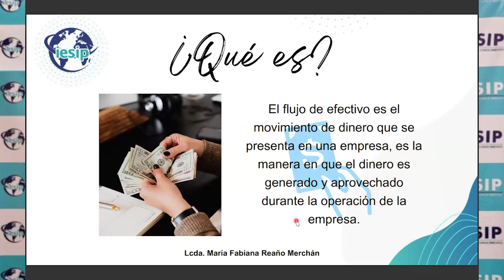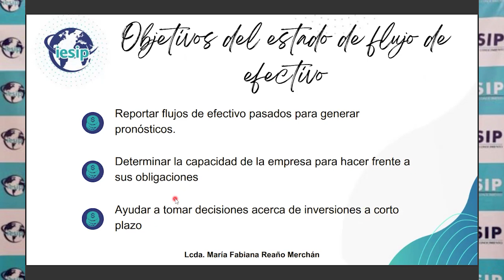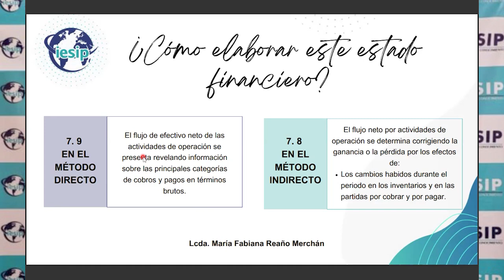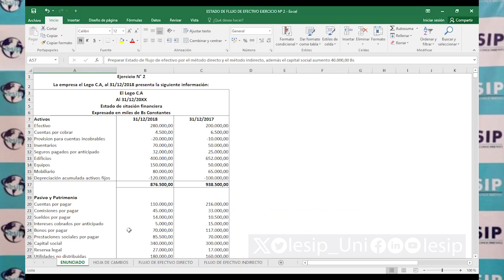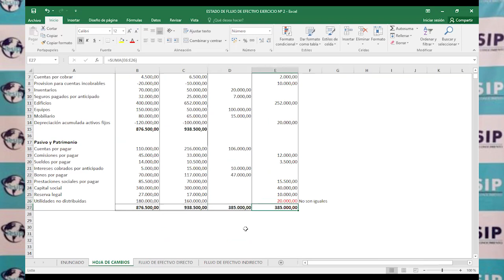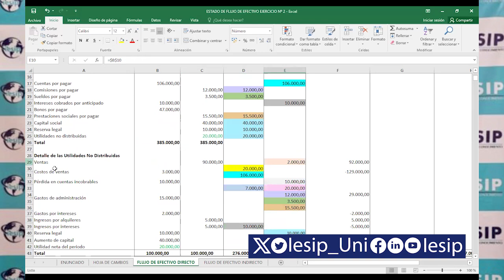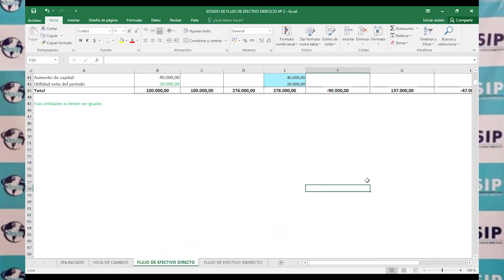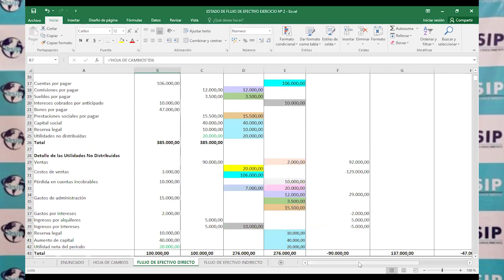|Pregrado| Contaduría Pública - Contabilidad IV - Lcda. Fabiana Reaño